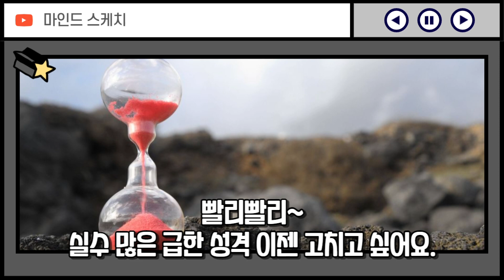마인드스케치 221회 1부 -1차적 사고와 2차적 사고_빨리 빨리 실수 많은 급한 성격 이젠 고치고 싶어요.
"1차적 생각에서 벗어나면, 본인의 삶, 그리고 다른 사람의 삶에도 영향을 줄 뿐만 아니라 많은 사람의 삶에 영향을 줄 수 있게 되는 것이지요. 오늘 청취자 분의 생각없이 하는 행동으로 인해 본인은 물론 다른 사람에게도 피해를 보게 되셨다고 했는데, 우리가 1차적 사고에서 머무른다면 그 저 눈앞의 일을 빨리 처리해 나가는 것 뿐이지요. 한번 더 생각하고 사고해 본다면 옳다고 믿은 1차적 사고의 잘못 된 부분을 발견 할 수 있을 것입니다. 또한 혼자서 사고 하는 것이 아니라 주변 사람들과 교류하면서 함께 생각한다면 더욱더 깊은 사고를 하게 될 것이라고 생각 됩니다."